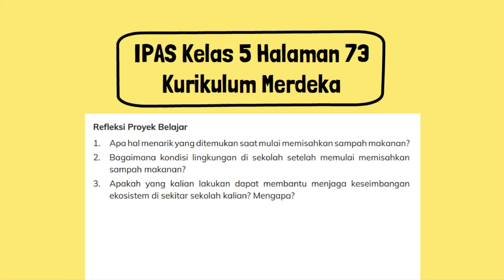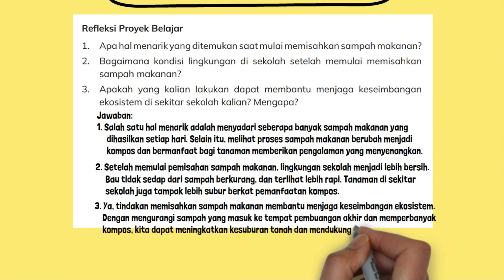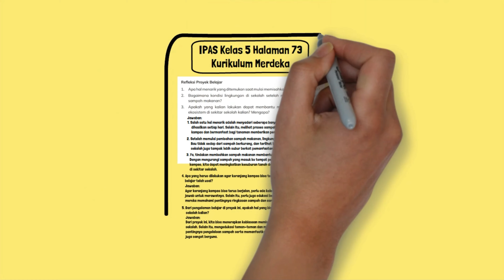Peta Konsep Transfer Energi Antara Makhluk Hidup Rantai Makanan & Jaring Jaring